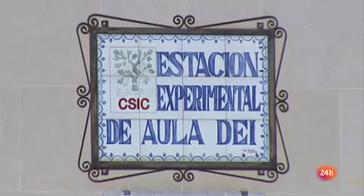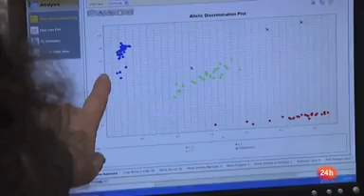Lab24 cultivos con mucha innovacion